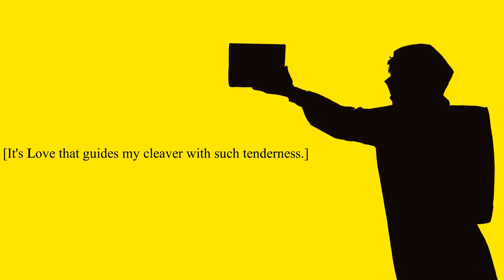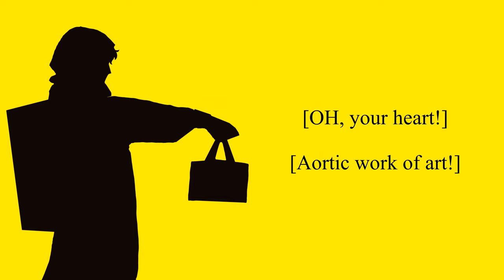Rumor || Nightingale Retreat [Butcher vanity]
Couple notes-
HAPPY BDAY DARK (and the rest of the cafe honestly but mostly dark.)
This is based off reputation more than actual events.
I made this up and finished it in 4-5 days.
This is not one of the many projects I have been working on :'D this was a spontaneous brand new one.
Fluffy eats grass like a regular person.